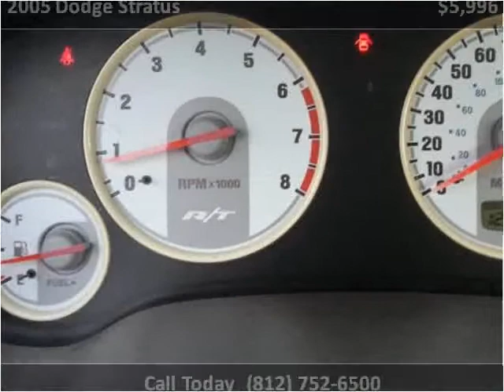2005 Dodge Stratus Used Cars Scottsburg IN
This 2005 Dodge Stratus is available from Jeffrey's Auto Exchange.